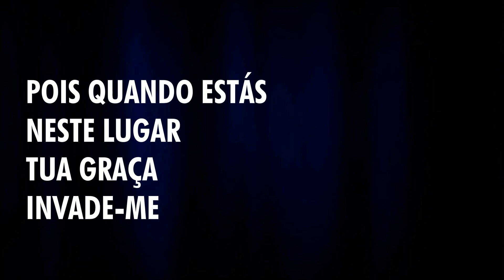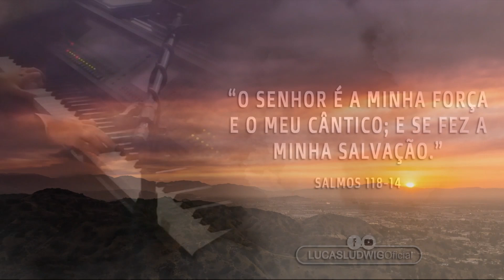Senhor, Formoso És - Lucas Ludwig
Autoria: Marcos Góes